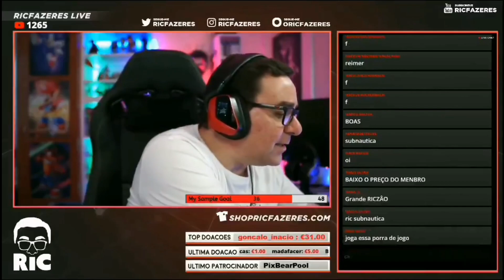RICFAZERES É O YOUTUBER MAIS ENGRAÇADO DE PORTUGAL?